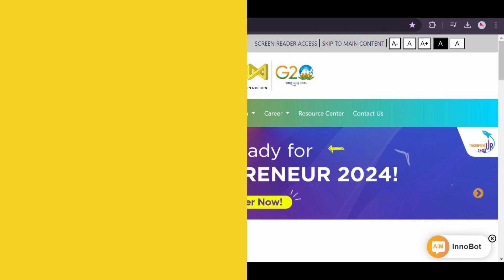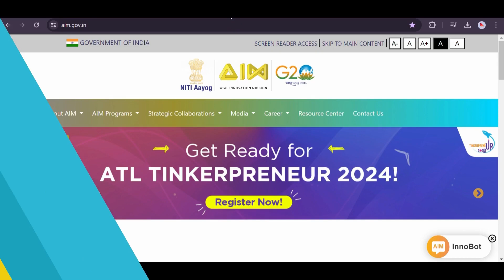Previous Tinker Champs on Why You Should Participate in ATL Tinkerpreneur 2024!!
Who would be better to tell you about ATL Tinkerprenuer than those who have walked the same shoes!

Let's hear from our previous year's ATL Tinkerpreneur @Little Champs and why they believe that you should not miss out on this opportunity.

🗓 Last date to register: 18th June 2024